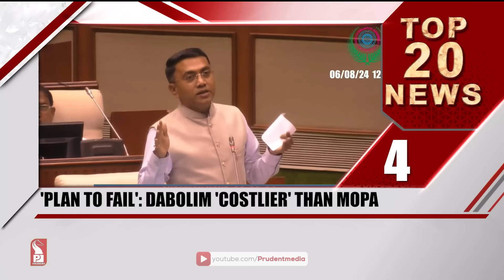Top 20 Headlines at 5 pm